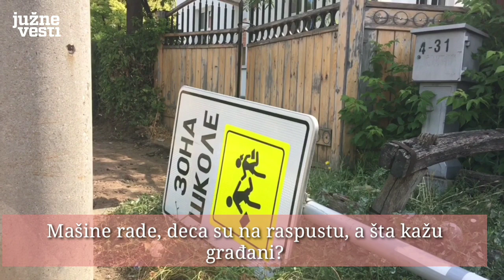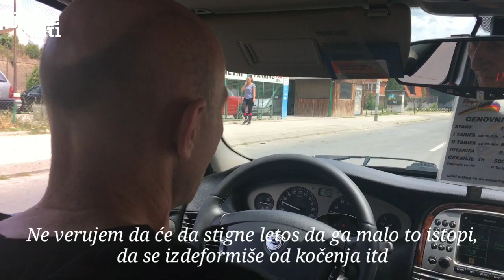Rekonstrukcija niških ulica - šta kažu građani - MoJo priča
Rekonstrukcija ulica u Nišu - neki konačno zadovoljni, nekima bučno